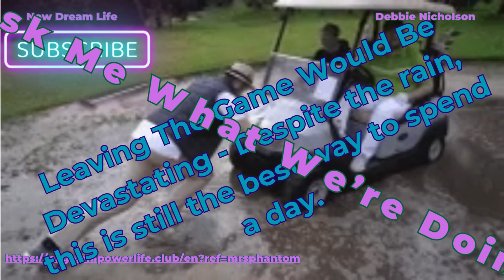Playing In The Rain Is All Part Of The Game.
Debbie Nicholson, New Dream Life

Often I may recommend a product or service and this may result in putting money in my pocket. Please know that I do this with the utmost integrity.
And all opinions and views are ours only.